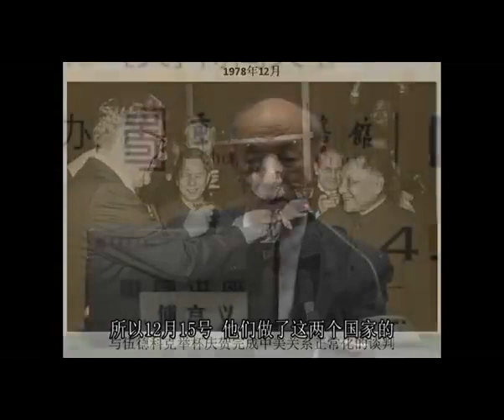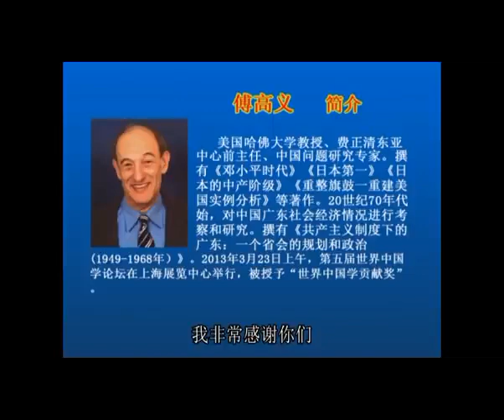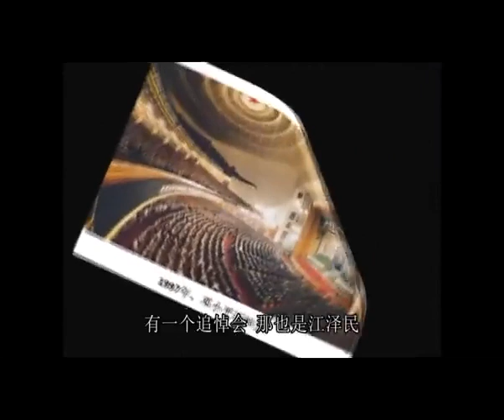邓小平与中国道路 中国改革开放 --- 主讲人：哈佛傅高义教授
傅高义（Ezra F. Vogel，1930年7月-2020年12月20日），男，哈佛大学费正清东亚研究中心前主任、社会学家、汉学研究学者、美国著名中国问题专家